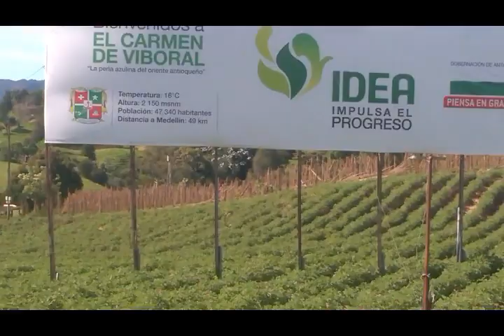RECORRIENDO ANTIOQUIA EN BICI CARMEN DE VIBORAL ANDRES VIAJERO JARAMILLO